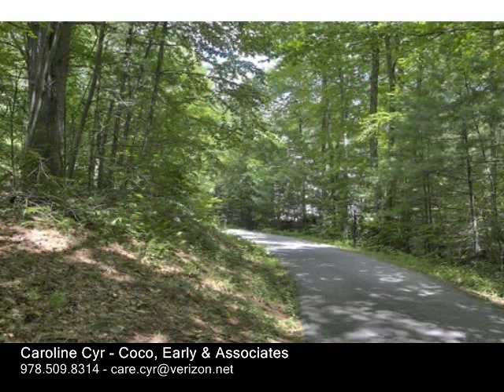23 Hillcrest Drive, Tyngsborough MA 01879 - Single Family Home - Real Estate - For Sale -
23 Hillcrest Drive, Tyngsborough MA 01879  Single Family Home  Real Estate  For Sale   Beautiful private colonial on 6.4 acres,  in one of Tyngsboro's sought after neighborhoods. This home has it all.  Built ins, whole house audio system & surge protectors, sprinkler system, alarm, newer roof, heating & AC. Family room w natural light, a wall of built ins & a media set up to die for. The large eat in kitchen, w built ins, an island & granite counters, plus a 1 year old refrigerator. Off the kitchen is a wonderful 3 season room. Great for a quiet cup of coffee or bug free entertainment, all w surround sound. Past the kitchen you will find a front to back livingdining room, w a wood FP, hardwood, & lots of natural light. Off the front hall is the 1st floor bdrm or office. US 3 good size bedrooms, w the master having a beautiful remodeled bath, w granite & radiant floor heating. Walk up attic has lots of storage & lots of potential. The basement has a large media room w gas FP, a shop area, walk out & a 2 car garage. Close to taxfree shopping & major highways.

Caroline Cyr
Coco, Early & Associates